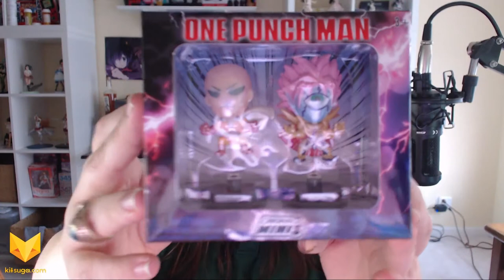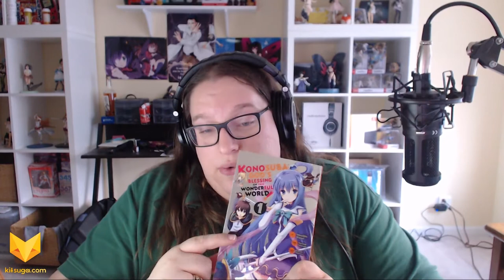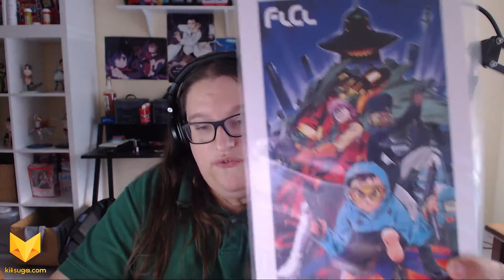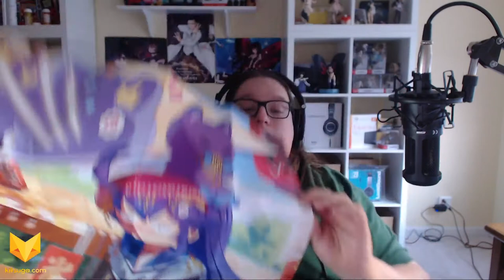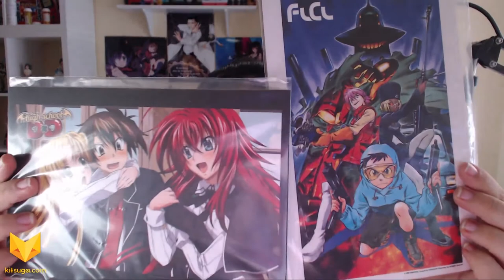JULY LOOT CRATE ANIME "Action Comedy" · LootAnime Unboxing · July 2017